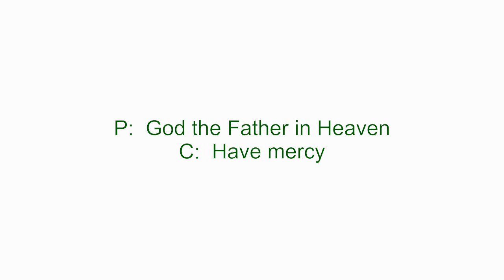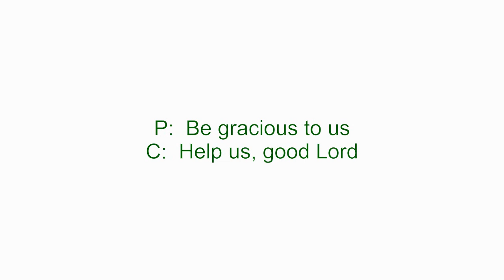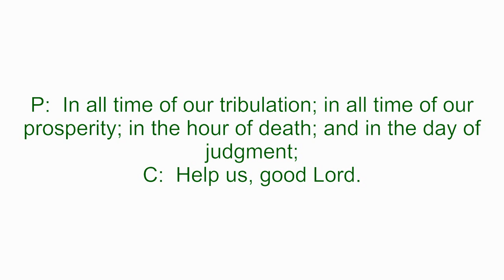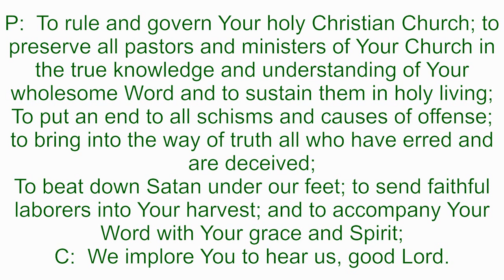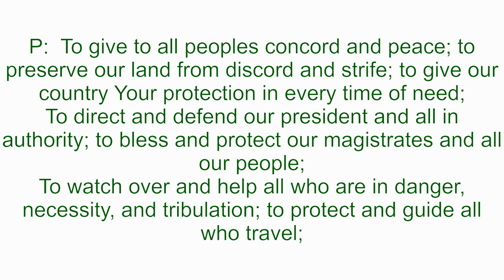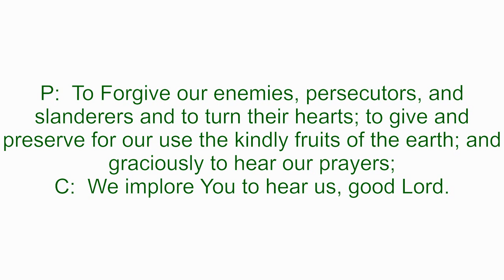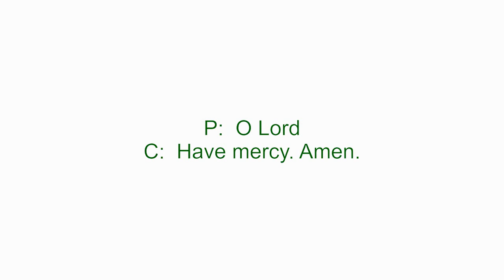Video Devotion for April 22, 2021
Vicar Timothy Steele
1 Peter 2:21-25